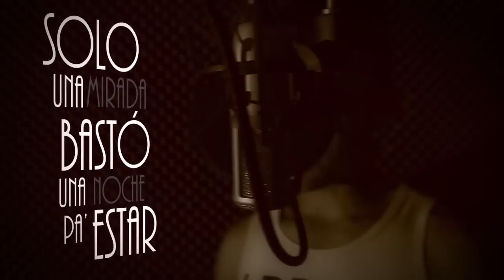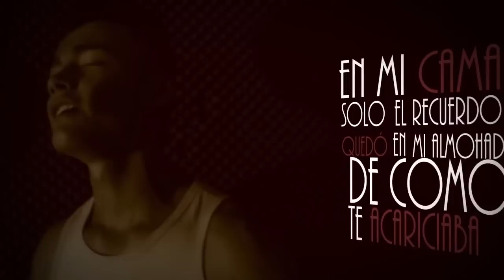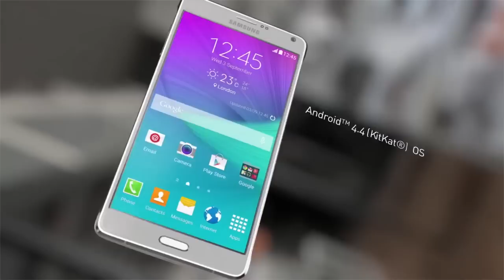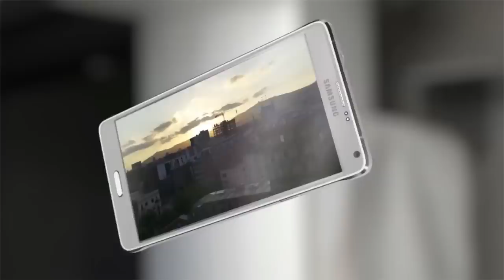Punto TV cap 31 2014 - Telecafé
No te pierdas el Nuevo capítulo de Punto Tv 31 en donde Katherine Zuluaga Vásquez nos presenta una entrevista con el cantante el Nene del momento y en nuestra sección de Tecnología les presentamos una comparación entre celulares de alta gama.